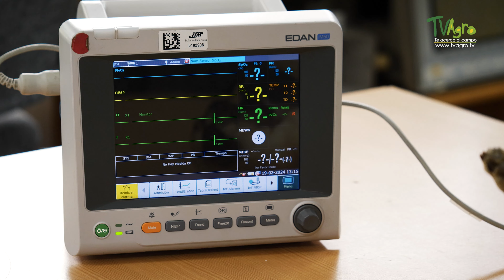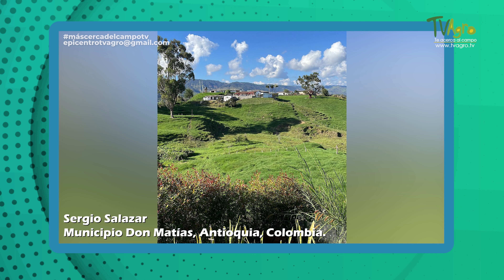Simulador Canino, un avance en la veterinaria- TvAgro por Juan Gonzalo Angel Restrepo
Fuente
La UdeA y el ITM obtienen la patente de invención para un simulador canino de entrenamiento veterinario. Este innovador simulador, único en su clase en Colombia, se distingue de los modelos convencionales que se utilizan en la práctica veterinaria.